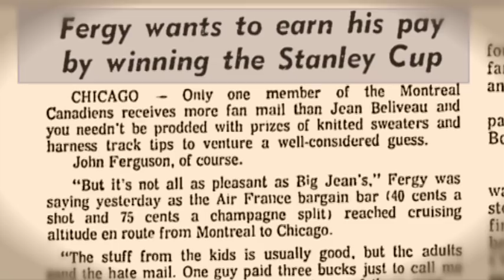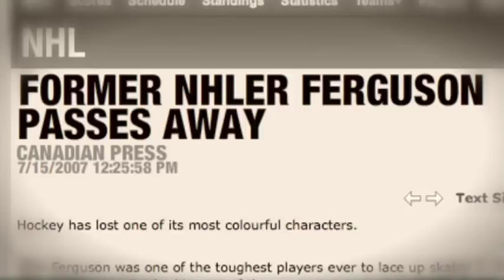John Ferguson tribute video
Tribute video to John Ferguson